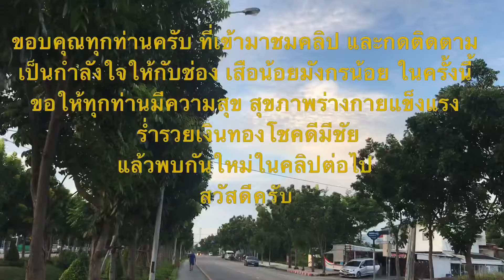พาเดินเล่นริมถนน ชมบรรยากาศยามเช้าๆกัน